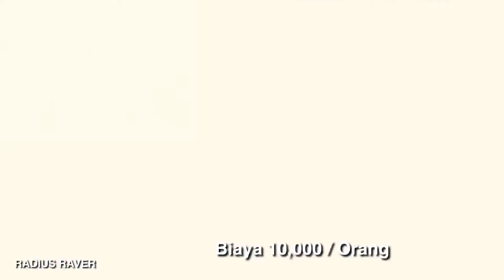PANTAI TANJUNG PINGGIR SEKUPANG BATAM